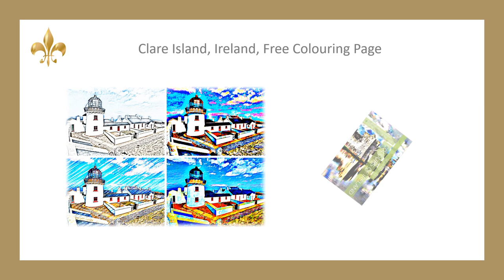Clare Island trailer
Download and color this stunning image of the Clare Island Lighthouse in Clew Bay off the coast of County Mayo.  Mindfulness adult coloring is a great fun way to relax, unwind, and promote good mental health.